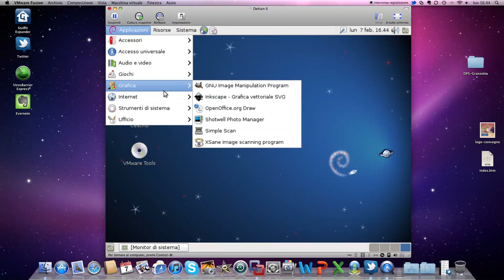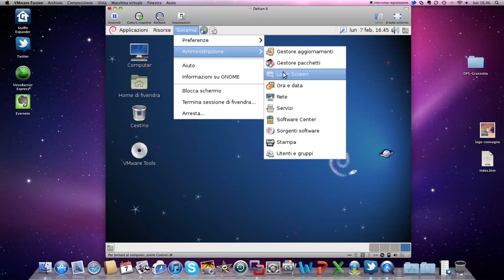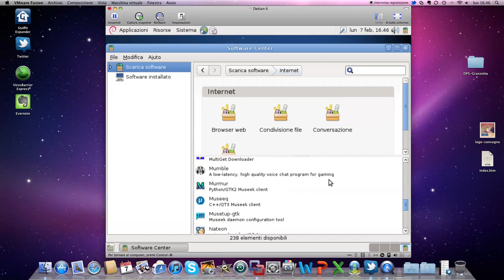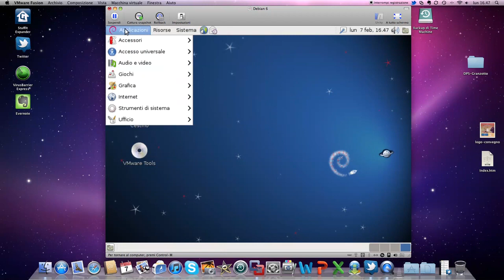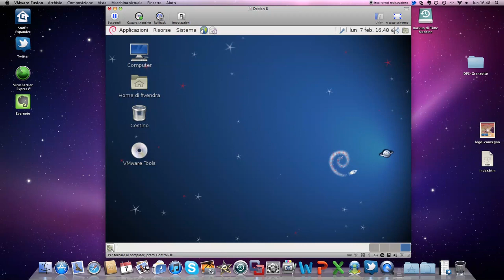Test Debian 6 Squeeze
Breve test su macchina virtuale della nuova Debian 6 Squeeze